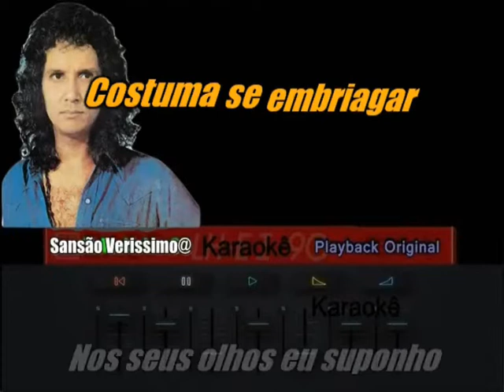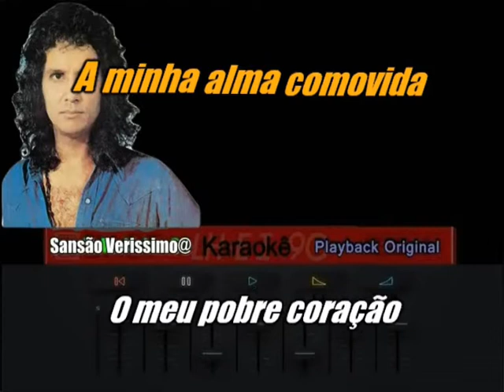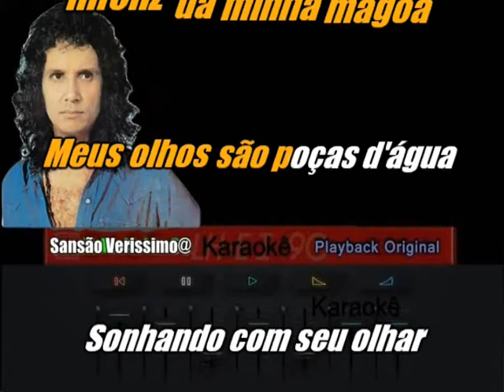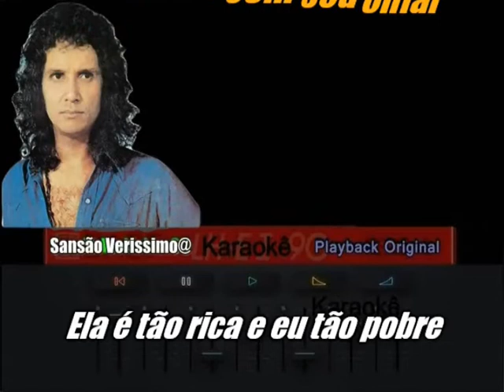Karaokê Roberto Carlos A Deusa da Minha Rua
Karaokê Todas as Décadas é Gosto com Letra Sincronizada  Inscreva -se Nesse Canal Obrigado!
Composição: Jorge Faraj / Newton Teixeira